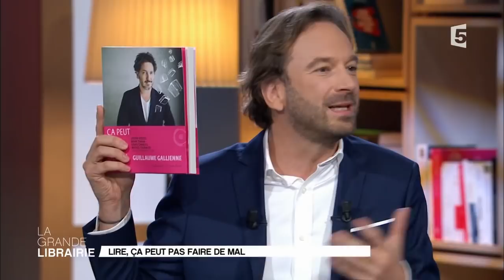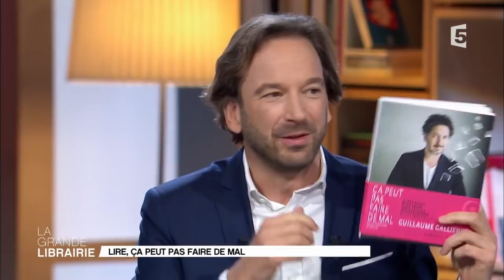Avec « Ça peut pas faire de mal », Guillaume Gallienne se consacre à la littérature jeunesse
Transmettre aux enfants le goût de la culture à travers la littérature. Guillaume Gallienne, de la Comédie-Française, publie un recueil de ses lectures : « Ça peut pas faire de mal » chez Gallimard, issue de l'émission produite par France Inter ; ainsi qu’un long métrage, « Maryline ». À ses côtés Charles Aznavour.

Depuis 2009 à la radio, le comédien prête sa voix à la lecture de grands textes de la littérature le week-end. Louis-Ferdinand Céline, Marcel Proust et bien d’autres auteurs qui ont accompagné Aznavour tout au long de sa vie.